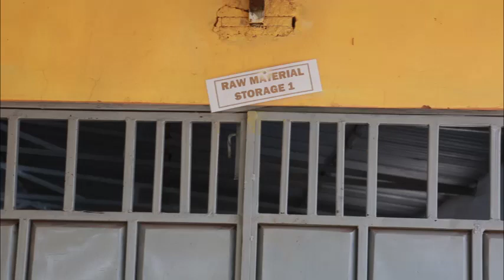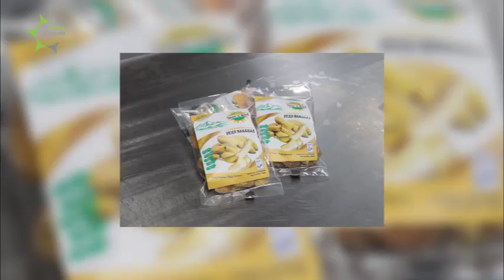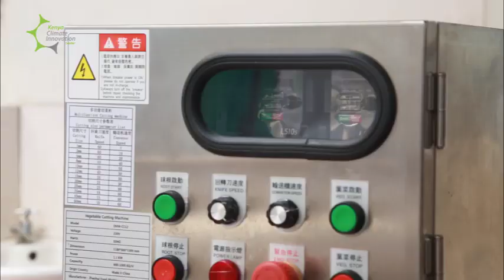Dried, not fried - The story of Sweet and Dried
Our client Sweet and Dried Enterprises Limited (SnD), a woman-led company specializing in processing of dried fruits, vegetables and indigenous flours, sources raw materials from 3,000+ smallholder farmers and processes them to quality long-shelf-life products. Watch the journey👇